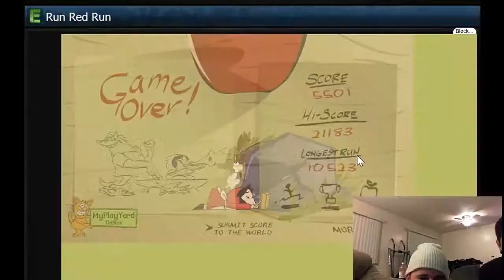Winner Winner Chicken Dinner! - "Binary System" (Newgrounds)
What's going on everyone I want to first apologize for the sound of our voice being so low. Didn't realize the game volume was so high. Anyway watch us have some fun playing this new Newgrounds game called "Binary System" where you control two Earth's and try not to collide into the asteroids that appear on the screen! Sounds easy right? Think again! Hope you Enjoy!